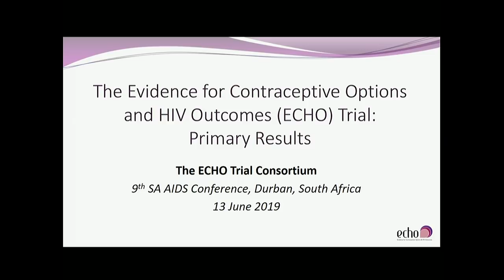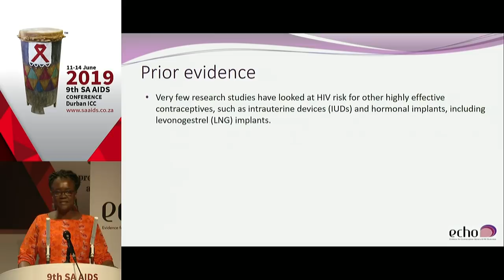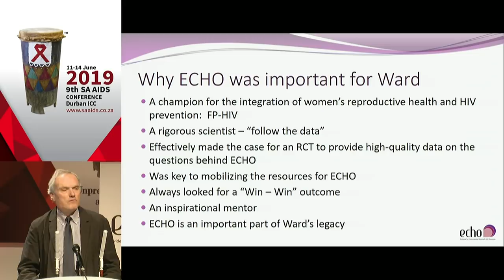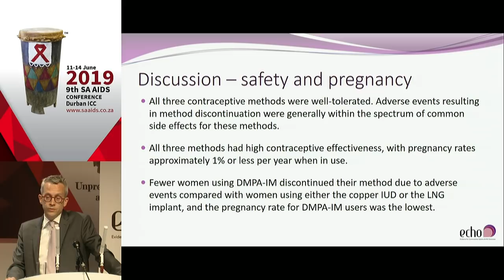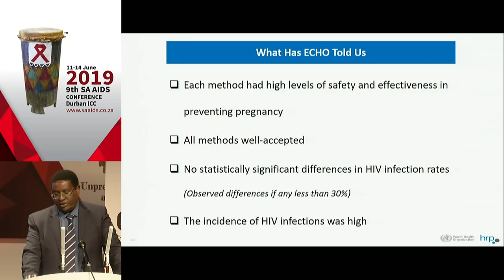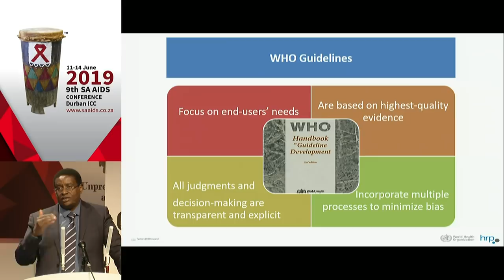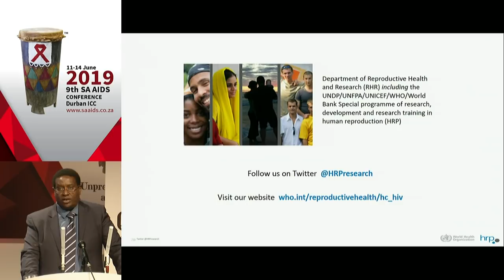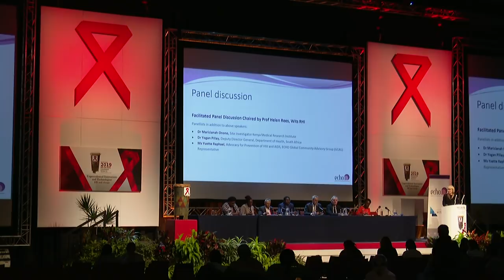ECHO Study Results at SA AIDS 2019 Conference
The results from the Evidence for Contraceptive Options and HIV Outcomes (ECHO) study were released on June 13, 2019, 14:00-15:30 SAST, at the 9th SA AIDS Conference. The session included presentations on the primary analysis. For more information on the study, please visit the ECHO Consortium